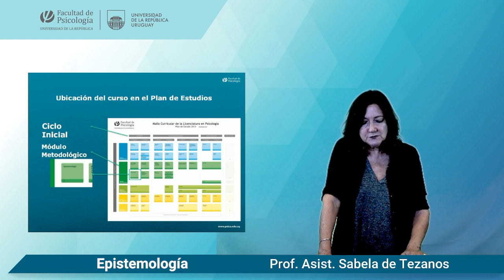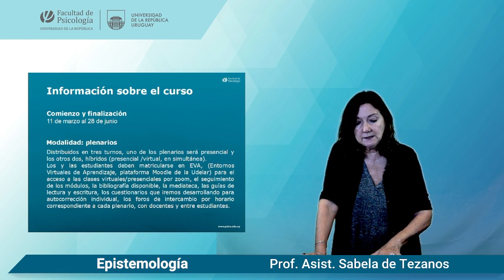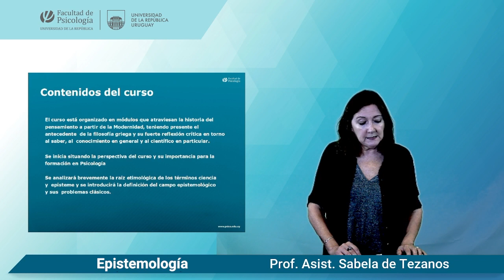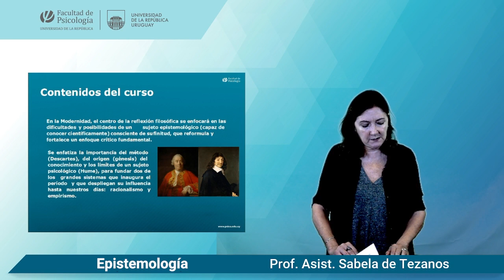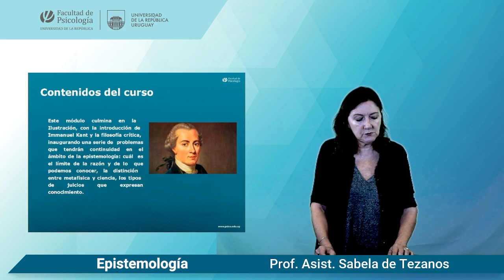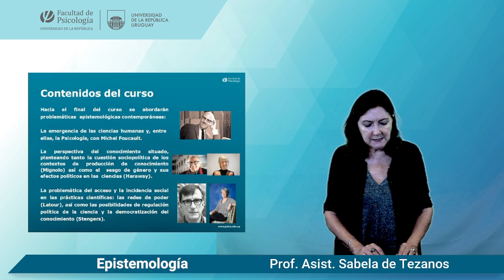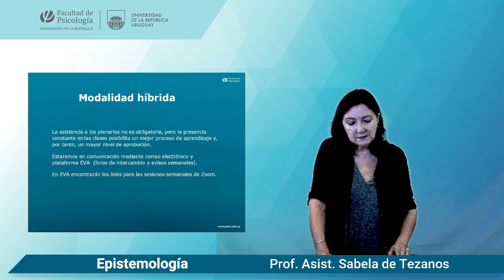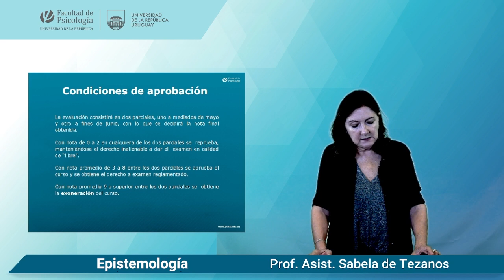UCO Epistemología Docente Sabella de Tezanos